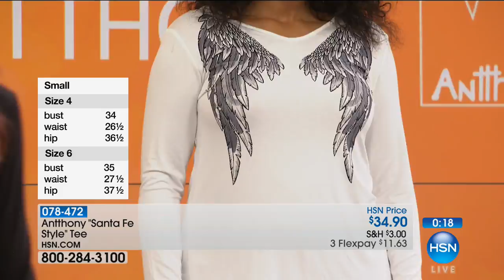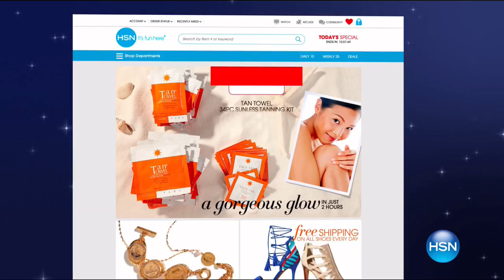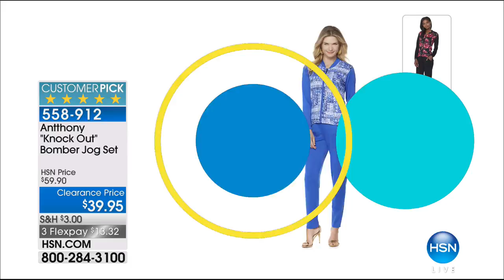HSN | Antthony Design Original Fashions 09.30.2017 - 09 AM